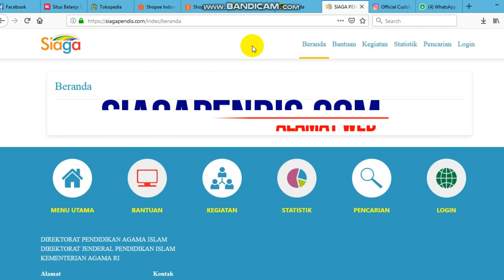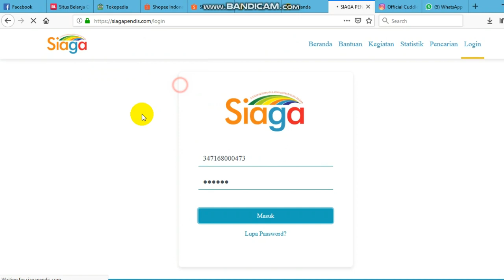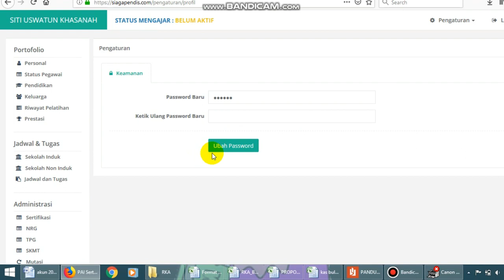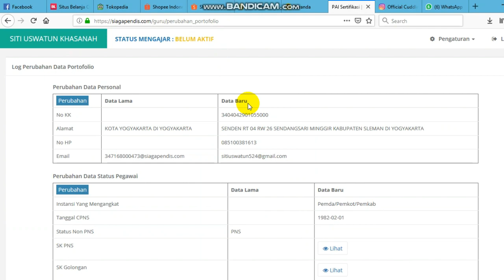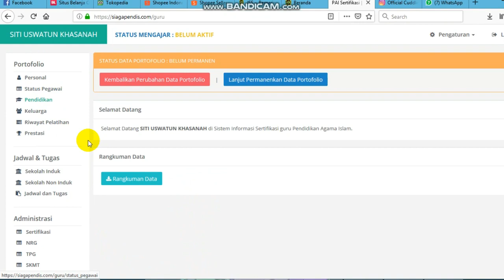TIPS MUDAH INPUT DATA SIAGA GURU PAI KEMENAG 2019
Cara mendapatkan no akun SIAGA ,merubah password siaga dan membuat data menjadi permanen